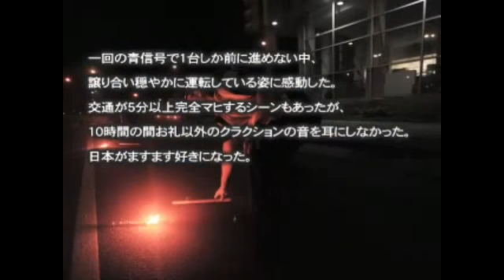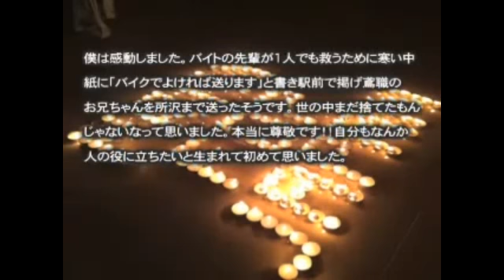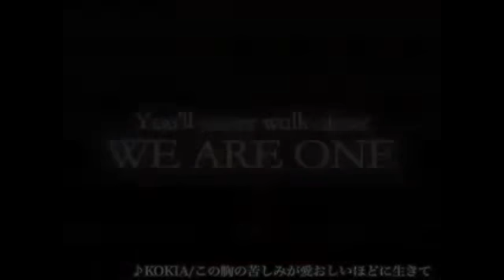【東日本大地震】 世界が驚く日本人のマナー・モラル・まとめ